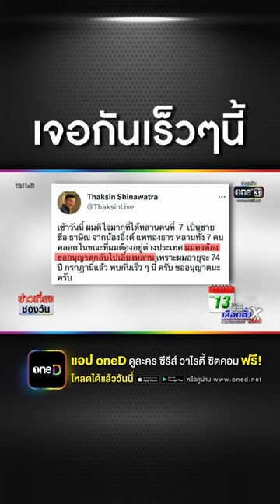"อุ๊งอิ๊ง" คลอดลูกชาย น้อง"ธาษิณ"-จ่อหาเสียง | สำนักข่าววันนิวส์